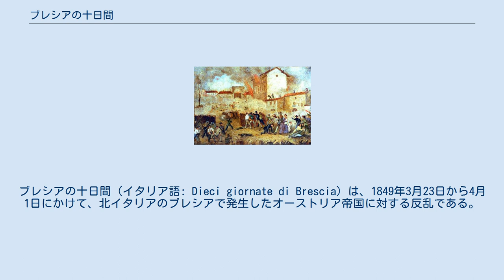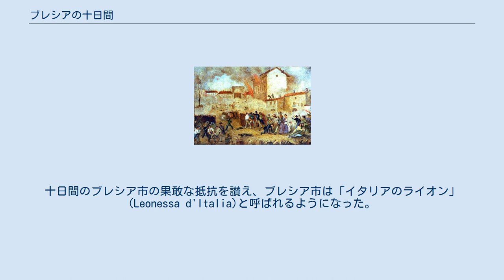ブレシアの十日間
ブレシアの十日間 (イタリア語: Dieci giornate di Brescia) は、1849年3月23日から4月1日にかけて、北イタリアのブレシアで発生したオーストリア帝国に対する反乱である。
 19世紀前半、ブレシアはオーストリアの傀儡国ロンバルド＝ヴェネト王国に属していた。
1849年3月23日、サルディーニャ王国とオーストリアが激突したノヴァーラの戦いと同じ日に、ブレシアでティート・スペーリ率いる反乱が勃発した。
なお、ノヴァーラの戦いはオーストリアの勝利に終わったが、その知らせはまだブレシアに届いていなかった。
 ブレシアに駐屯していたヌゲント将軍率いるオーストリア軍は、急いで城塞に立て籠もり、市街に向け砲撃した。
これにより、歴史的建造物が多く破壊された。
反乱勃発後8日目にしてオーストリア軍の救援が到着し、ブレシアは包囲された。
翌日、この援軍を率いるユリウス・ヤコブ・フォン・ハイナウ元帥（後に「ブレシアのハイエナ」とあだ名される）が、ブレシア市に無条件降伏を要求した。
しかし反乱軍はこれを拒絶したが、深夜まで戦い続けた末、スペーリら反乱軍の幹部たちは降伏を決断した。
ところが4月1日、降伏文書の調印が終わらないうちにオーストリア軍がブレシア市になだれ込み、住民を虐殺した。
 戦いを通じて1,000人の市民が殺された。
十日間のブレシア市の果敢な抵抗を讃え、ブレシア市は「イタリアのライオン」 (Leonessa d'Italia)と呼ばれるようになった。